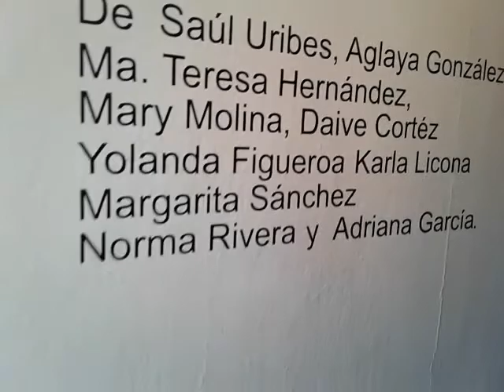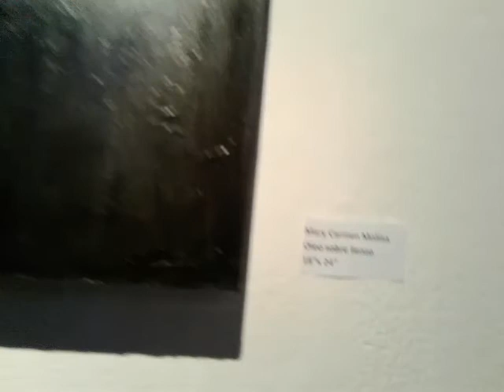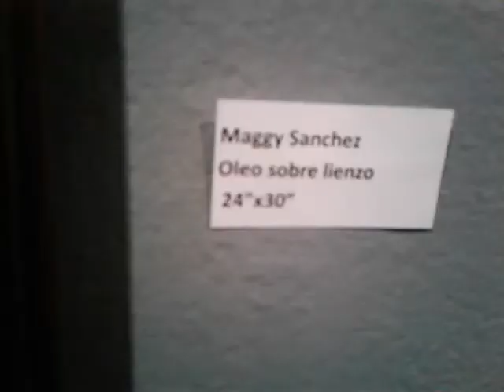INAUGURACIÓN DE EN ICBC TECATE "MI OTRO YO" EXPOSICIÓN DE PINTURA